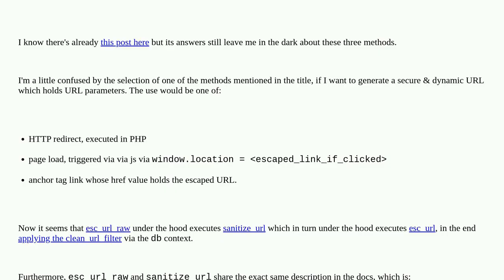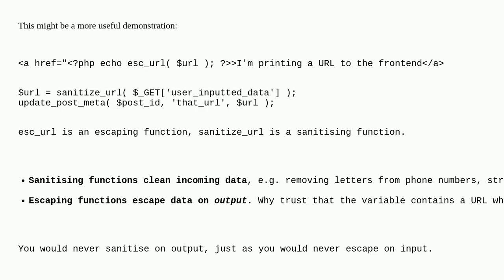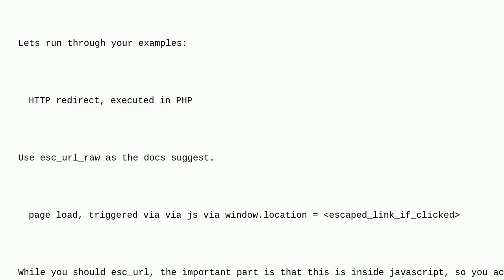esc_url, esc_url_raw or sanitize_url?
A special thanks goes out to the community

  urls escaping security plugin-development sanitization